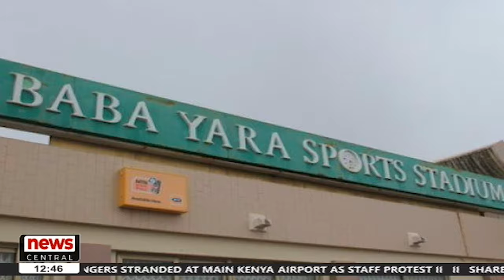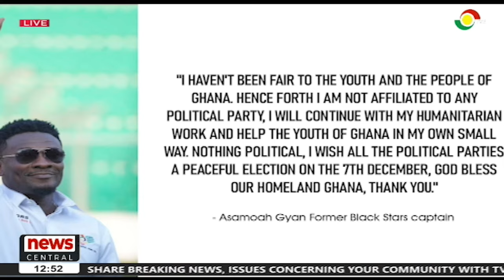NewsCentral with Keminni Amanor and Eric Mawuena Egbeta || 11-09-24